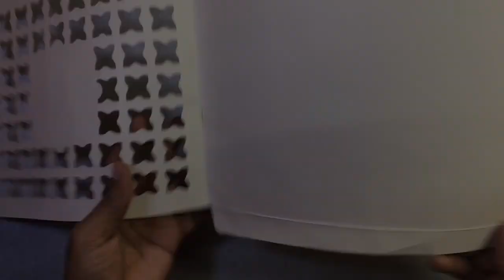Diwali lantern making at home/ दिवाली में घर को सजने के लिए कंदील बनाये बहुत ही सरल और बहुत ही सुंदर